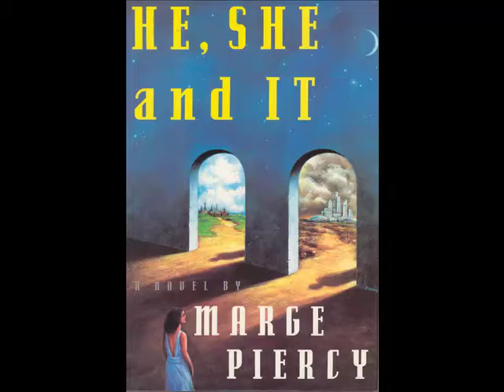Gallaudet University Library Book Review: He, She and It by Marge Piercy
Jim the Librarian learns about the Golem of Prague and thinks deep.